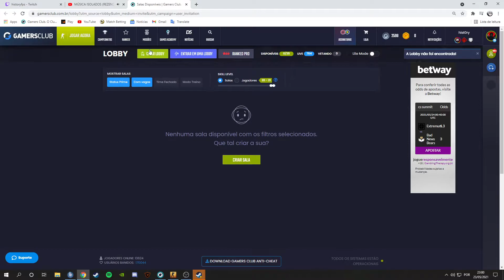NOVO LUANGAMEPLAYS FAZENDO COVER DE ISOLADOS MINECRAFT KKKKKKKKKKKKK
Clipe retirado da stream:   /historyfps